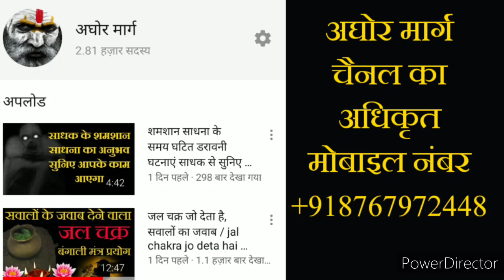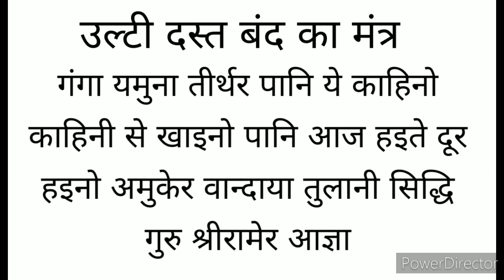उल्टी तथा दस्त बंद करने का बंगाली मंत्र / Ulti dast band karne ka bangali mantra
हमारा नया चैनल ( अघोर मार्ग साधना) का लिंक हम नीचे दे रहे हैं,लिंक को क्लिक करके आप सीधा हमारे नए चैनल पर विजिट कर सकते हैं,आप चैनल को सब्सक्राइब जरूर कर ले ताकि आने वाले सारे वीडियो की जानकारी आपको नोटिफिकेशन के माध्यम से मिलती रहे

 हमारे नए चैनल का लिंक  👆🏻👆🏻👆🏻

मंत्रा में जहां पर अमुकेर शब्द आया है, वहां पर आपको रोगी का नाम लेना है जैसे मान लीजिए किसी का नाम सूरज है तो आपको ऐसा बोलना होगा सूरजकेर किसी का नाम पूजा होगा तो आपको ऐसा उच्चारण करना है पूजाकेर आशा करता हूं कि आपको समझ में आ गया होगा

हमारा अघोर मार्ग चैनल का अधिकृत मोबाइल नंबर है,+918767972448